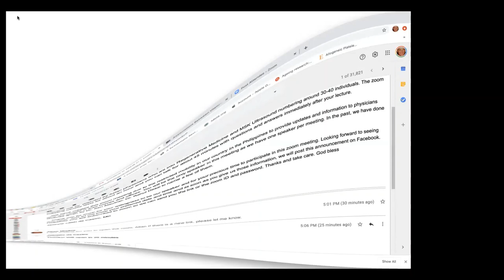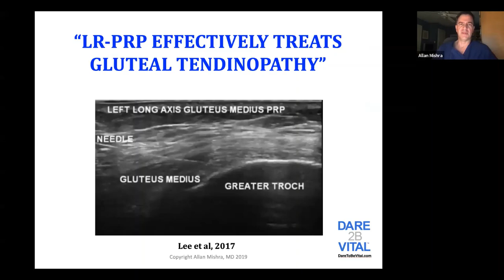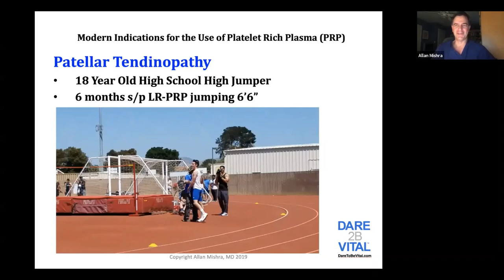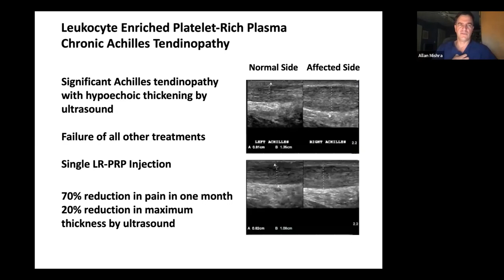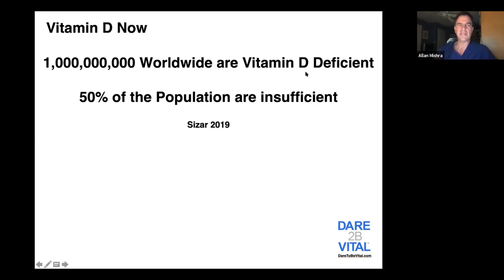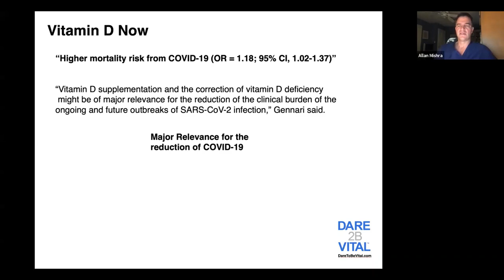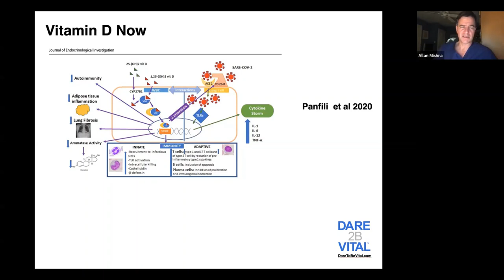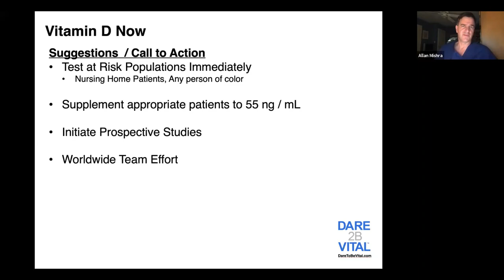Dr. Allan Mishra of Stanford University talks about PRP for MSK and vitamin D For COVID 19